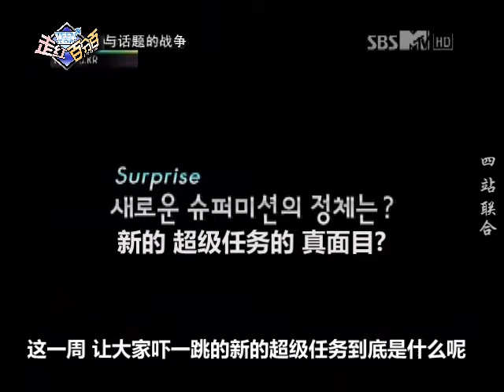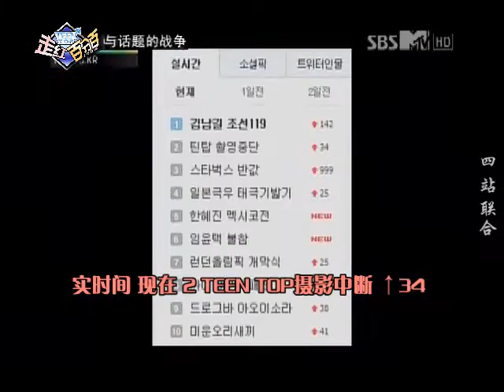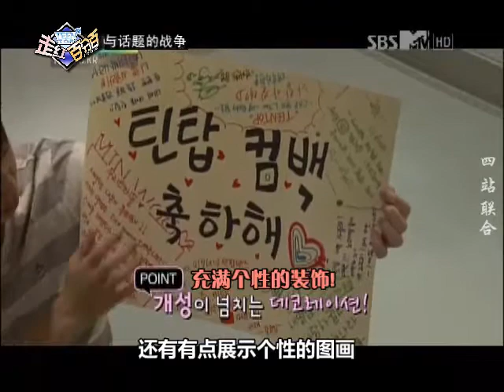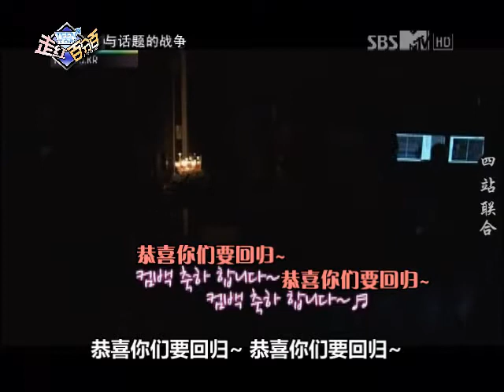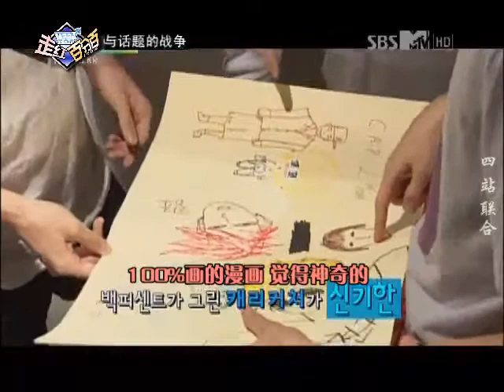【四站联合中字】120811 SBS MTV TEEN TOP的走红100% - EP09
Thank you 百度李先皓吧，百度TeenTop吧，teentop_Gal中文网，Teen to Top台湾首站 for subbing this!